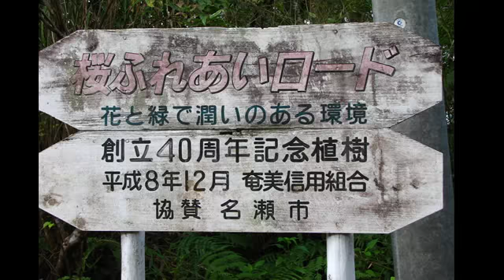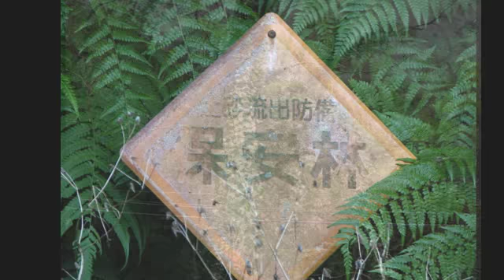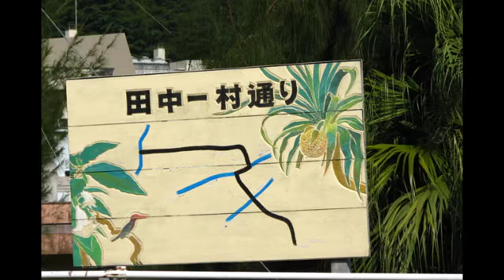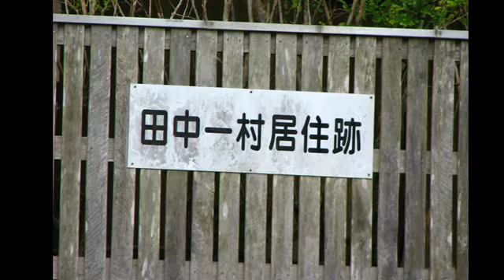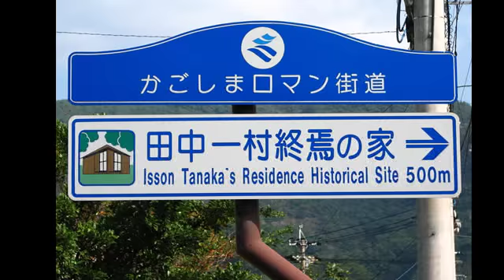奄美 田中一村の杜 090106-Isson's-forest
奄美大島　本茶（ほんちゃ）峠
奄美に住んだ日本画家　田中一村が歩いた道